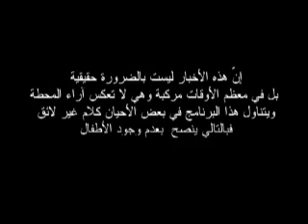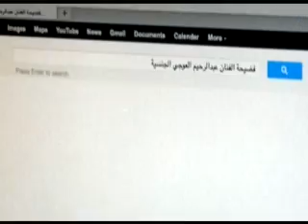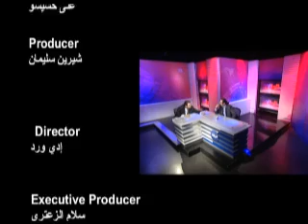شي أن أن حلقة 19-03-2012 كاملة